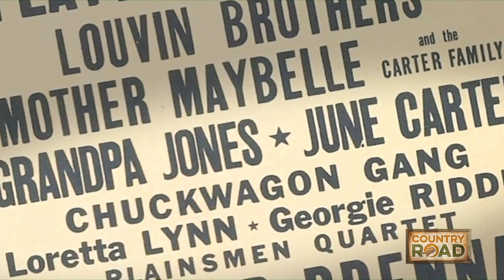New Haven Collections - Chuck Wagon Gang Ep4